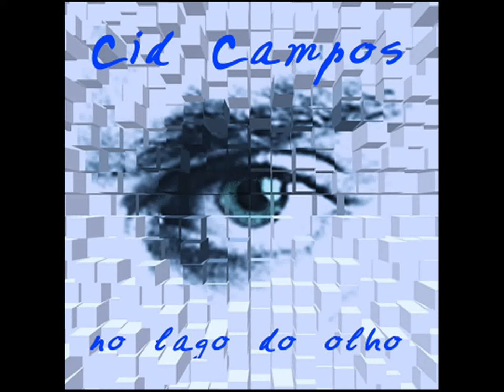Cid Campos 7. Sairórstih (Cid Campos / Walter Silveira)